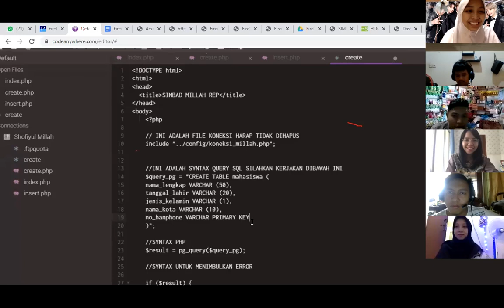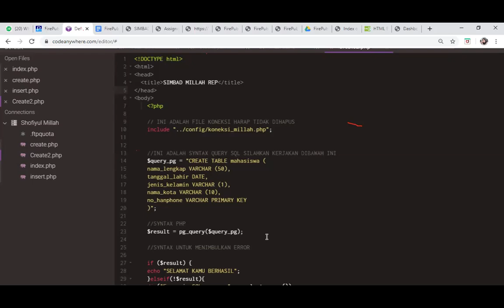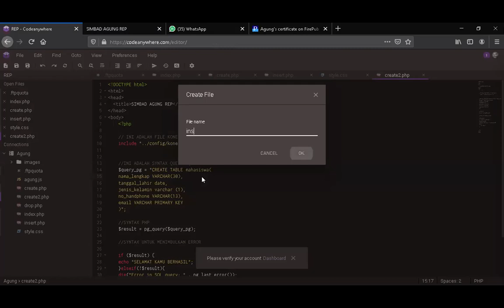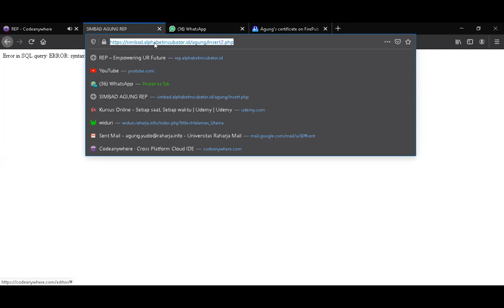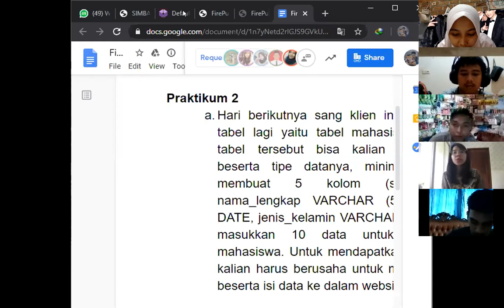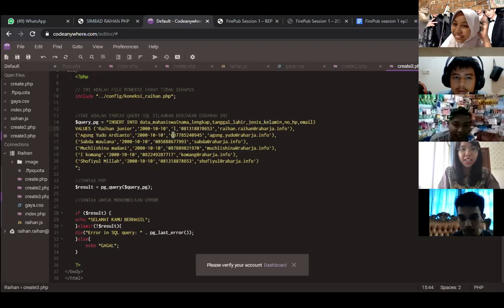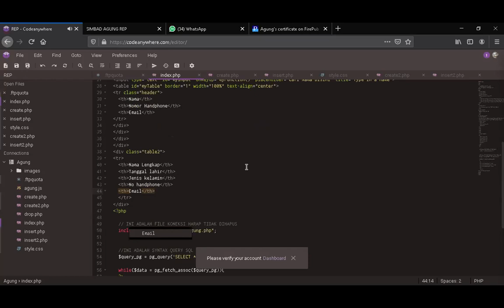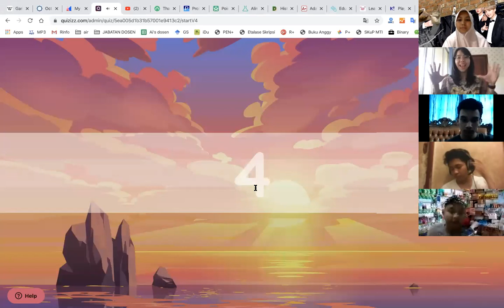REP FirePub ep2